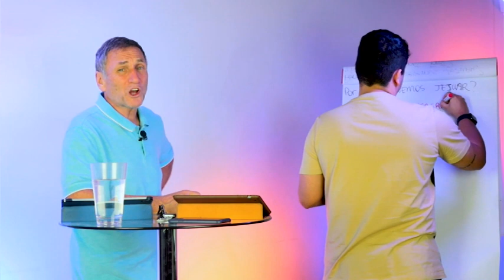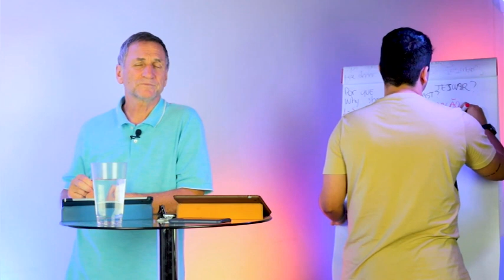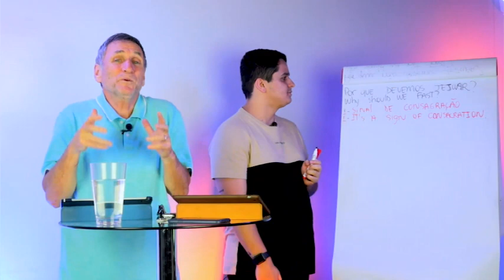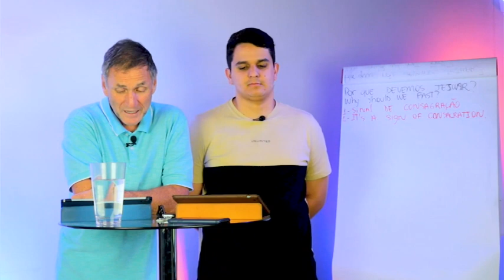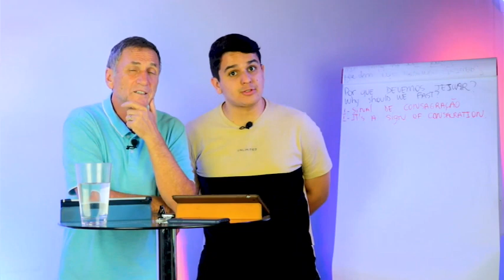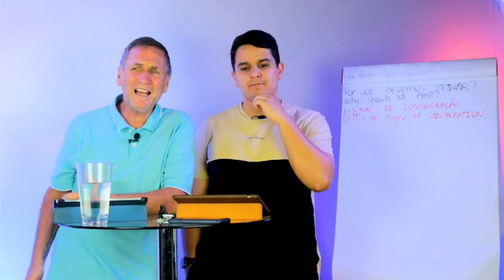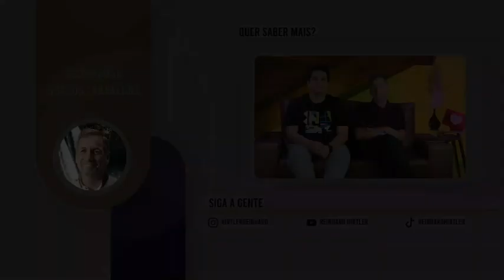Fasten im Neuen Bund | Folge 11 (von 13)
Link
zur Spotify-Audio:
(folgt)
zur Originalversion:

Übersetzung: Anna
Voice: Elisabeth
Bearbeitung: Lena